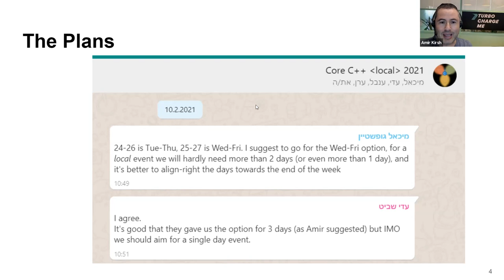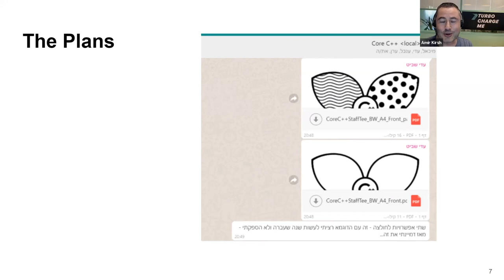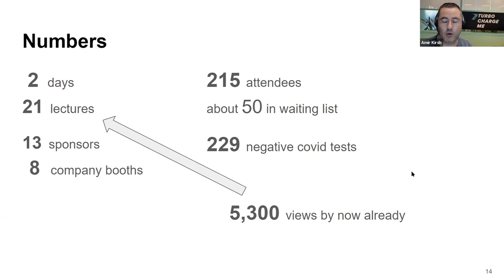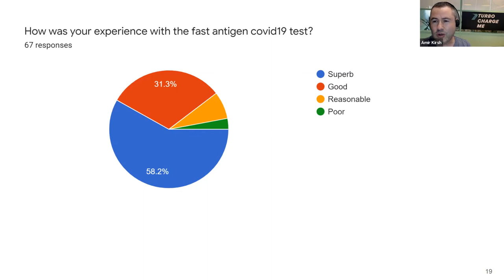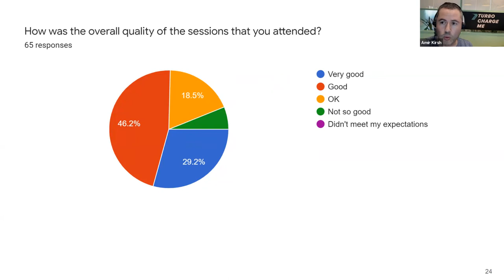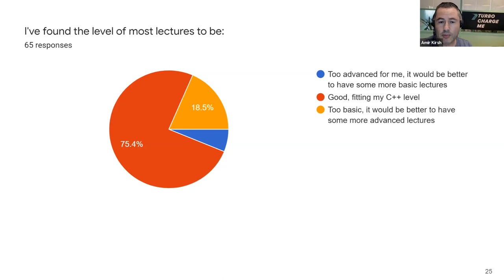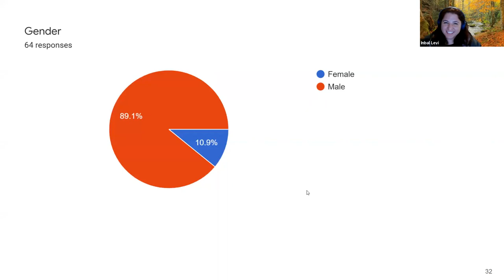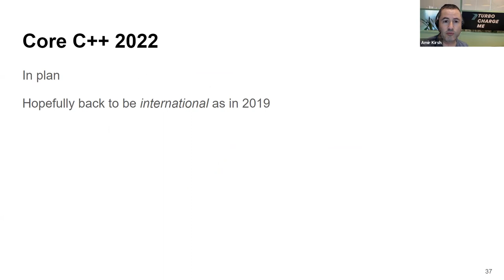Summarizing Core C++ 2021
Amir Kirsh is summarizing Core C++ 2021 conference: organization, stats and the feedback from the participants.